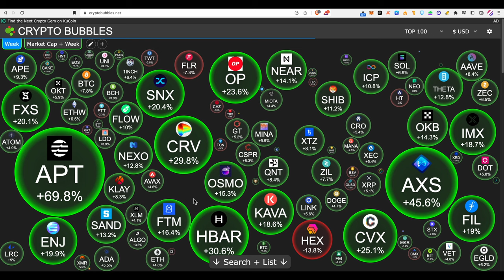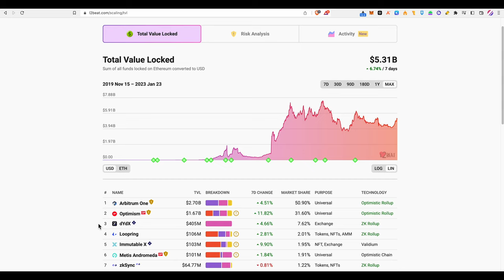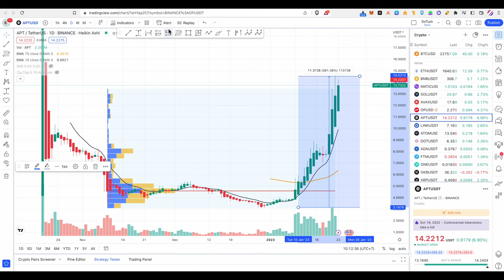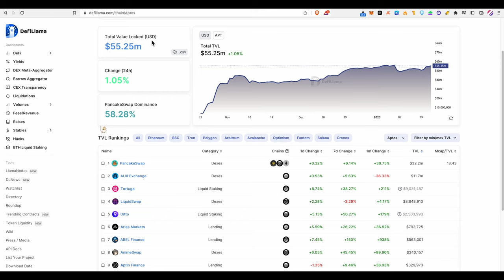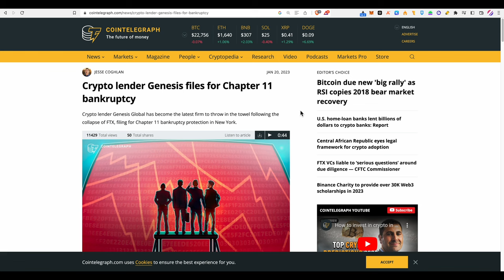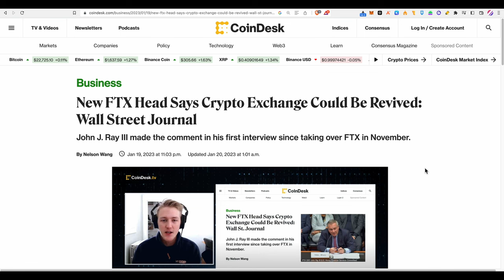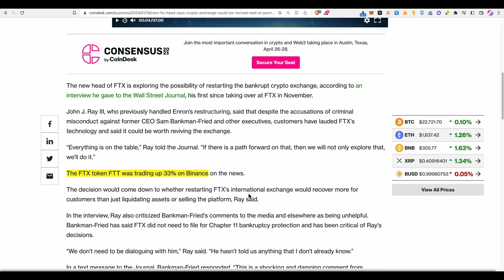Genesis ยื่นล้มละลาย $APT บวก 360% $OP ทำจุดสูงสุดใหม่ | Crypto Monday | Money Hero